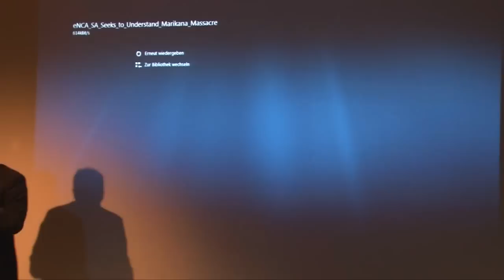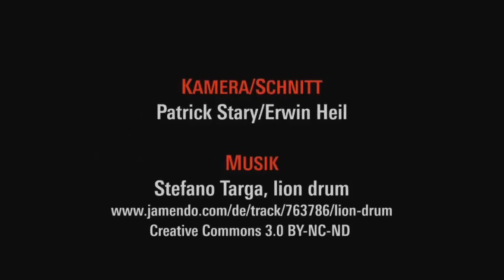Marikana. Das Massaker vom August 2012 im neuen Südafrika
Lux like lange Nacht: Armin Osmanovic (Johannesburg)
Die Stiftung hat auf fast allen Kontinenten Auslandsbüros. Zur Eröffnung des Rosa-Luxemburg-Salons FM 135 berichteten AuslandsmitarbeiterInnen über aktuelle Konflikte und Entwicklungen in ihrer Region -- aus Israel, Mali und Südafrika, Paraguay, China, Russland und den USA. Durch den Abend führte die taz-Journalistin Eva Völpel.

Mit einer Veranstaltungsreihe im Oktober 2012 will die Rosa-Luxemburg-Stiftung ihren neuen Salon FM 135 eröffnen. Die Lounge im 1. Stock des Tagungshauses am Franz-Mehring-Platz 1 in Berlin erweitert das bisherige Raumangebot der Stiftung. Als ein Treffpunkt für Kultur, Gesellschaft und Politik bietet sie Möglichkeiten zu Gesprächen, Lesungen, Film- oder Musikaufführungen im kleinen Rahmen.